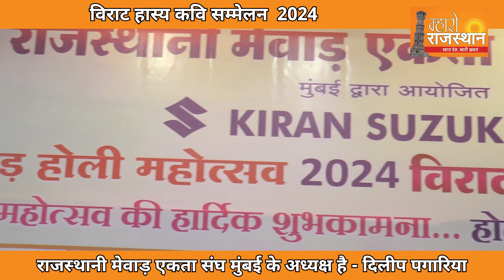राजस्थानी मेवाड़ एकता संघ मुंबई ने किया विराट हास्य कवि सम्मेलन का भव्य आयोजन